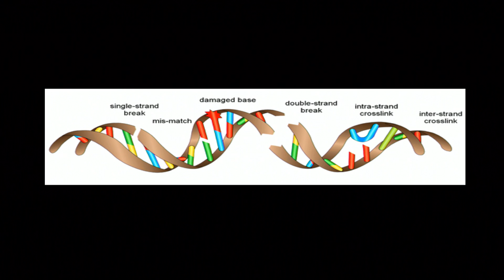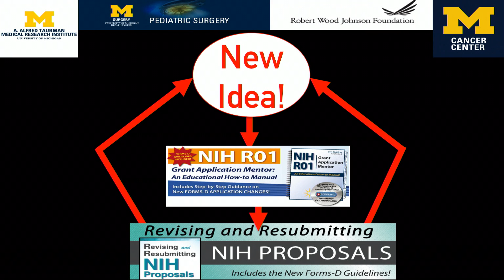An Optimistic View on Cancer | Erika Newman | TEDxUofM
Cancer. A word that causes grief and confusion among many individuals, but pediatrician, Dr. Erika Newman, has a different outlook on cancer, and she wants to be a part of the movement that stops the disease.

Dr. Erika Newman is an Assistant Professor of Pediatric Surgery and Surgical Director of the Solid Tumor Oncology Program at CS Mott Children’s Hospital.

Dr. Newman’s practice focuses on all areas of general pediatric surgery and pediatric diseases of the neck, chest, and abdomen. She completed her surgical residency at the University of Michigan and her fellowship training at the University of Chicago. In addition to her clinical work, Dr. Newman is also a leading cancer researcher. Her lab currently studies the development of neural crest stem cells to provide new insights into the progression and treatment of neuroblastoma.